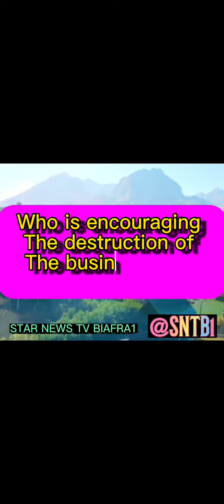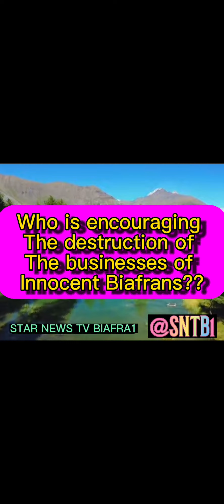DOS is Supporting the Destruction of Biafran Businesses in Biafraland